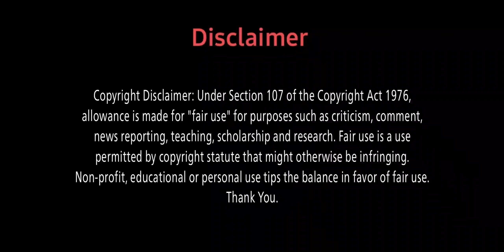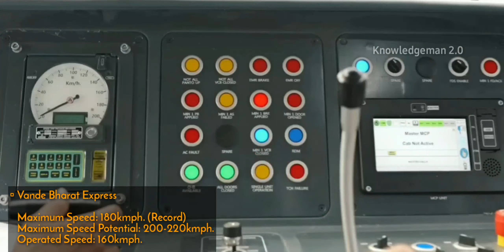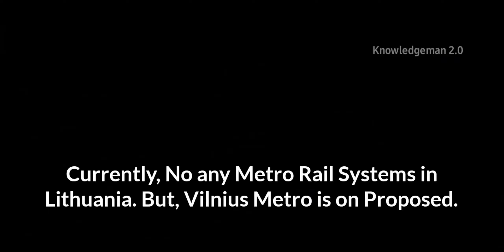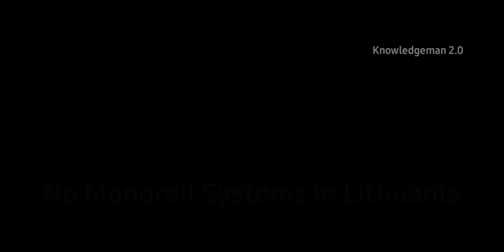INDIAN RAILWAYS Vs LITHUANIAN RAILWAYS Comparison in 2023 || India Vs Lithuania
Title: -
India Vs Lithuania
Indian Railways Vs Lithuanian Railways
Indian Railways Vs Lithuania Railways
Indian Railways Vs Baltic Railways
Railways Comparison
India Vs European Railways Comparison
Indijos geležinkeliai vs Lietuvos geležinkeliai
Indian Train Vs Lithuania Train
IRCTC
LTG
Lietuvos geležinkeliai

Indian Railways Vs Lithuania Railways Comparison in 2023

🔹️ This is a Basic Rail Comparison Video

°°°   VIDEO HIGHLIGHTS  °°°

00:00| Introduction
01:05| Information
01:15| Fastest Train
03:34| Metro Rails
04:12| Double Decker Train
04:50| Frieght Train
06:08| Tram / Light Rails
06:34| Monorail
06:56| Luxury Train
07:26| Suburban / Commuter Rails
08:27| Outro

My Gears ⚙️

• 𝘌𝘥𝘪𝘵𝘪𝘯𝘨 𝘈𝘱𝘱𝘭𝘪𝘤𝘢𝘵𝘪𝘰𝘯-
-Kinemaster

: We want to thank the owners of these clips for their good work. This video wouldn’t have been possible without them. We have used them for representational purposes but they own the rights. So, check their channels out and please support them.